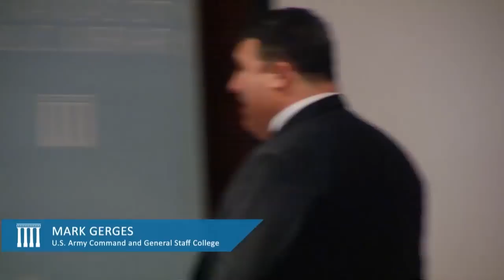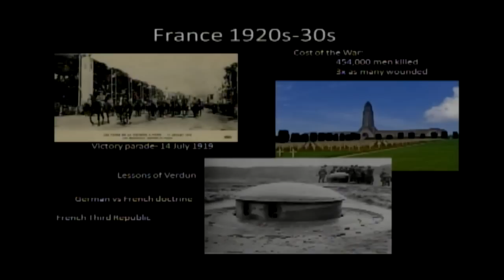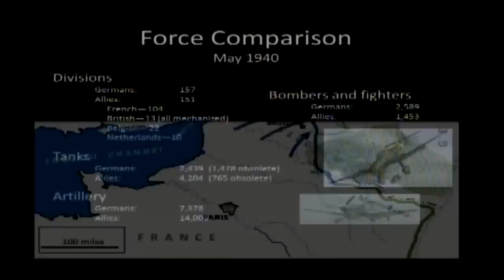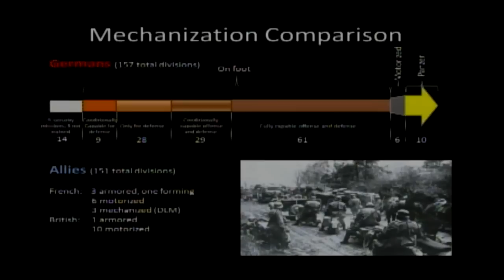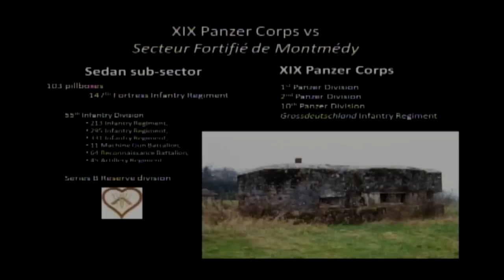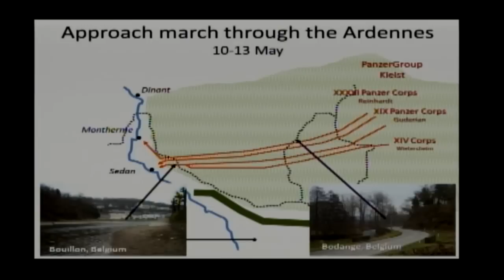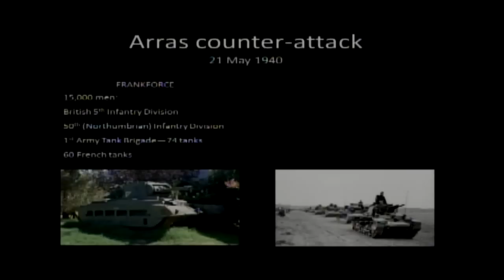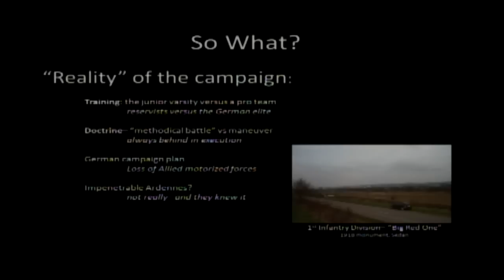The Fall of France - Mark Gerges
Marking the 75th anniversary of France’s fall to Nazi Germany in May and June 1940, Mark Gerges of the U.S. Army Command and General Staff College at Fort Leavenworth examines what led to the defeat and the myths that still surround it.